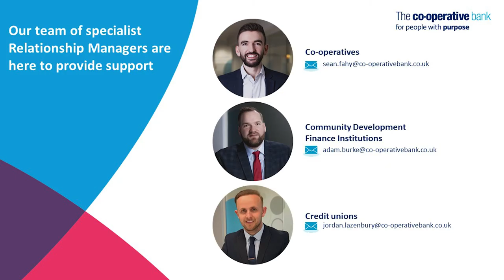Nick Slape, Chief Executive Officer, The Co-operative Bank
With a mission to drive positive social change through banking, The Co-operative Bank is supporting Responsible Finance's 10xRF​ series of events. Nick describes The Co-operative Bank's commitment to, and track record of working with, Community Development Finance Institutions (CDFIs) and announces a new initiative to support CDFIs and Credit Unions.